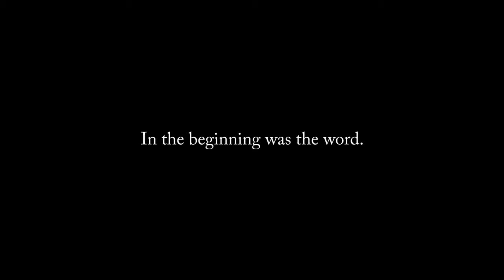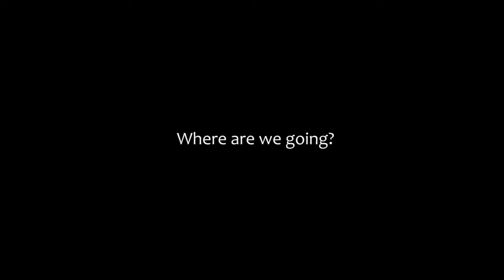Transcendental 1 - spoken word (Emerson, Buber)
Don't ask. This is "transcendental #1" - and to date there is no #2.
The music, in case YouTube asks, was written and played by me, Sylvester Wager.

The readings are in the Public Domain:

Ἐν ἀρχῇ ἦν ὁ Λόγος, καὶ ὁ Λόγος ἦν πρὸς τὸν Θεόν, καὶ Θεὸς ἦν ὁ Λόγος. (I said, only the first phrase). - John 1:1 (The Holy Bible) [Christian]
A nod to the Stoics... Moderatio in Toto Res.
Ne quid nimis (moderatio in toto res) - Terrence

The music was written for my friend, Bob Murray.